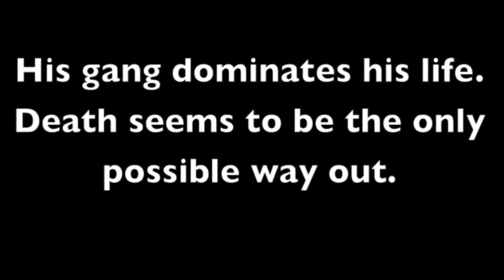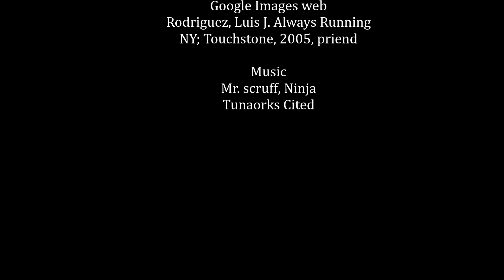Always Running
Always Running Book Trailer By: Stephanie Connell